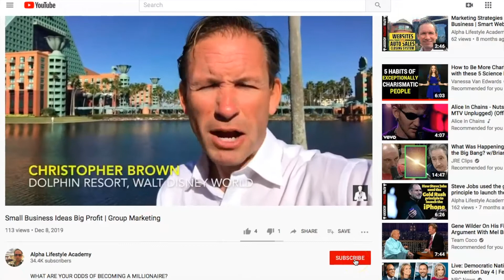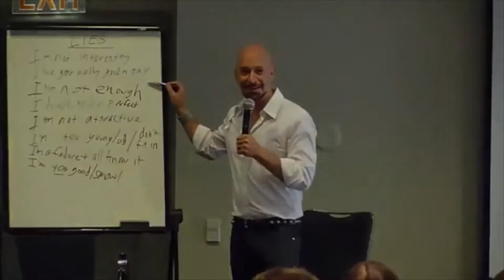Cold Calling And Fear Of Rejection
Cold calling and fear of rejection is what causes people to walk away from what will drastically short cut your earning curve. People waste years on social media trying to make money with little or no progress.